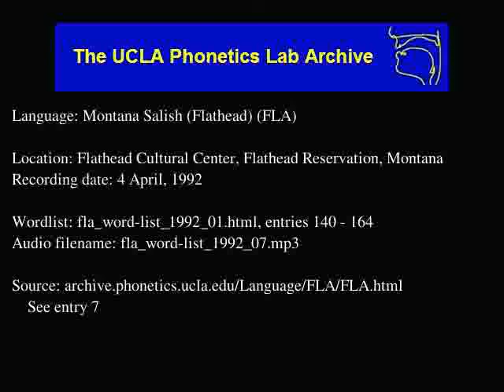Flathead audio: fla_word-list_1992_07